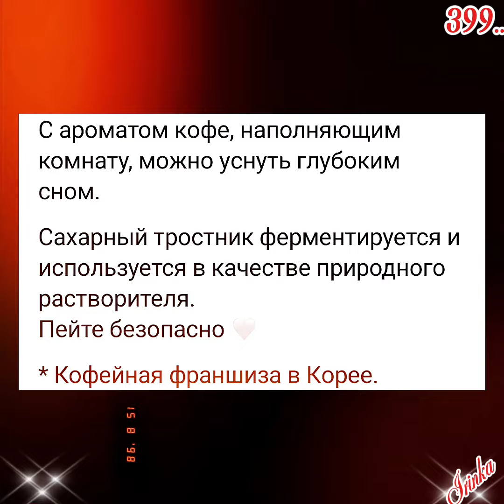Ким Тэхён💥Новости дня о Тэхёне 07.05.24💥💯💥голосуем и стримим песни Тэхёна (ссылки в коммент.)🙏🙏🙏